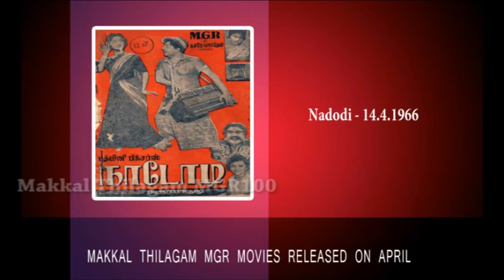Makkal Thilagam MGR Movies Released On April || 04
Marudur Gopalan Ramachandran (17 January 1917 – 24 December 1987), popularly known as M.G.R., was an Indian actor, filmmaker and politician who served as the Chief Minister of Tamil Nadu for ten years between 1977 and 1987. MGR is a cultural icon in the Indian state of Tamil Nadu, and he is regarded as one of the most influential actors of the Tamil film industry. He was popularly known as "Makkal Thilagam" (People's King) as he was popular with the masses.

In his youth, MGR and his elder brother M. G. Chakrapani became members of a drama troupe to support their family. Influenced by Gandhian ideals, MGR joined the Indian National Congress. After a few years of acting in plays, he made his film debut in the 1936 film Sathi Leelavathi in a supporting role. By the late 1940s, he graduated to lead roles and for the next three decades dominated the Tamil film industry. He became a member of the C. N. Annadurai-led Dravida Munnetra Kazhagam (DMK party) and rapidly rose through its ranks, using his enormous popularity as a film star to build a large political base. In 1972, three years after Annadurai's death, he left the DMK, now led by Karunanidhi, MGR's once friend and now rival, to form his own party—the All India Anna Dravida Munnetra Kazhagam (AIADMK). Five years later, he steered an AIADMK-led alliance to victory in the 1977 election, routing the DMK in the process. He became Chief Minister of Tamil Nadu, the first film actor to become a chief minister in India. Except for a six-month interregnum in 1980, when his government was overthrown by the Union government, he remained as chief minister till his death in 1987, leading the AIADMK to two more electoral triumphs in 1980 and 1984.
M.G.R's autobiography "Naan Yaen Piranthaen" (Why I was born) was published in 2003 in two volumes